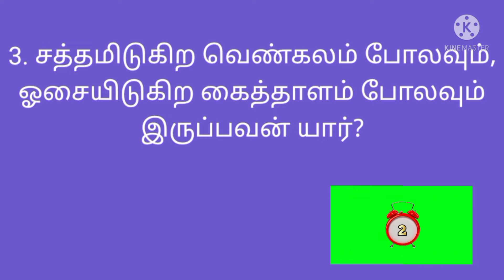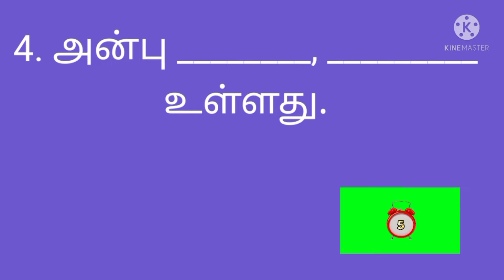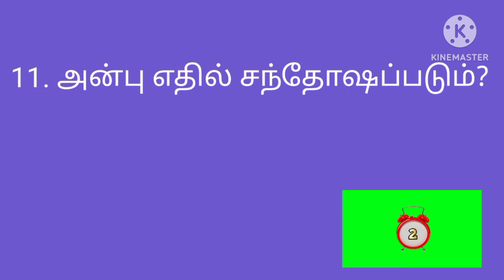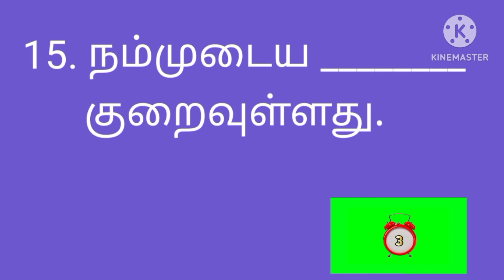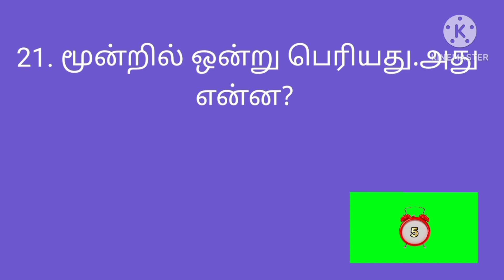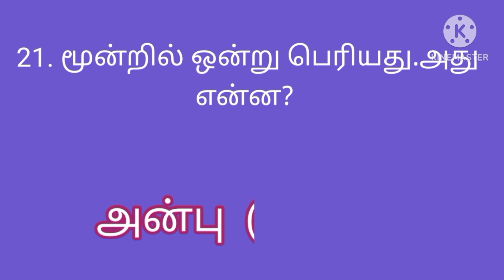1 கொரிந்தியர் 13 | 1 Corinthians kelvi bathil | 1 கொரிந்தியர் வினா விடை | 1 corinthiyar kelvigal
1 கொரிந்தியர் 13 ம் அதிகாரத்திலிருந்து 21 கேள்வி பதில்கள் கொடுக்கப்பட்டுள்ளன.

1 கொரிந்தியர் 13
1 கொரிந்தியர்
1 கொரிந்தியர் கேள்வி பதில்கள்
1 கொரிந்தியர் வேதாகம கேள்வி பதில்கள்
1 கொரிந்தியர் கேள்வி பதில்
1 கொரிந்தியர் வேதாகம கேள்வி பதில்
1 கொரிந்தியர் வினா விடை
1 கொரிந்தியர் வேதாகம வினா விடை
1 கொரிந்தியர் வினா விடைகள்
1 கொரிந்தியர் வேதாகம வினா விடைகள்
1 கொரிந்தியர் புதிர்
1 கொரிந்தியர் வேதாகமப் புதிர்
1 கொரிந்தியர் புதிர்கள்
1 கொரிந்தியர் வேதாகம புதிர்கள்
1 கொரிந்தியர் கேள்விகள்
1 கொரிந்தியர் வேதாகம கேள்விகள்
1 கொரிந்தியர் கேள்வி
1 கொரிந்தியர் வேதாகம கேள்வி
1 கொரிந்தியர் வினாக்கள்
1 கொரிந்தியர் வேதாகம வினாக்கள்
1 கொரிந்தியர் வினா
1 கொரிந்தியர் வேதாகம வினா
1 கொரிந்தியர் புத்தக கேள்விகள்
1 கொரிந்தியர் புத்தக வினாக்கள்

1 Corinthians
1 corinthians 13
1 corinthians chapter 13
1 corinthians kelvi bathil in tamil
1 corinthians bible kelvi bathil in tamil
1 corinthians kelvi pathil in tamil
1 corinthians bible kelvi pathil in tamil
1 corinthians question answer in tamil
1 corinthians bible question answer in tamil
1 corinthians questions and answers in tamil
1 corinthians bible questions and answers in tamil
1 corinthians question and answer in tamil
1 corinthians bible question and answer in tamil
1 corinthians vina vidai in tamil
1 corinthians bible vina vidai in tamil
1 corinthians bible quiz in tamil
1 corinthians quiz in tamil
1 corinthians study in tamil
1 corinthians bible study in tamil
1 corinthians riddles in tamil
1 corinthians bible riddles in tamil
1 corinthians trivia in tamil
1 corinthians bible trivia in tamil
1 corinthians kelvigal in tamil
1 corinthians bible kelvigal in tamil
1 corinthians questions in tamil
1 corinthians bible questions in tamil
1 corinthians question in tamil
1 corinthians bible question in tamil

Bible kelvi bathil in 1 corinthians
bible kelvi pathil in 1 corinthians
bible question answer in 1 corinthians
bible question and answer in 1 corinthians
bible questions and answers in 1 corinthians
bible quiz in 1 corinthians
bible study in 1 corinthians
bible riddles in 1 corinthians
bible trivia in 1 corinthians
Bible vina vidai in 1 corinthians
bible kelvigal in 1 corinthians
bible question in 1 corinthians
bible questions in 1 corinthians

1 corinthiyar
1 corinthiyar 13
1 corinthiyar kelvi bathil in tamil
1 corinthiyar bible kelvi bathil in tamil
1 corinthiyar kelvi pathil in tamil
1 corinthiyar bible kelvi pathil in tamil
1 corinthiyar question answer in tamil
1 corinthiyar bible question answer in tamil
1 corinthiyar question and answer in tamil
1 corinthiyar bible question and answer in tamil
1 corinthiyar questions and answers in tamil
1 corinthiyar bible questions and answers in tamil
1 corinthiyar quiz in tamil
1 corinthiyar bible quiz in tamil
1 corinthiyar study in tamil
1 corinthiyar bible study in tamil
1 corinthiyar riddles in tamil
1 corinthiyar bible riddles in tamil
1 corinthiyar trivia in tamil
1 corinthiyar bible trivia in tamil
1 corinthiyar question in tamil
1 corinthiyar bible question in tamil
1 corinthiyar questions in tamil
1 corinthiyar bible questions in tamil
1 corinthiyar vina vidai in tamil
1 corinthiyar bible vina vidai in tamil
1 corinthiyar kelvigal in tamil
1 corinthiyar bible kelvigal in tamil
1 corinthiyar kelvi in tamil
1 corinthiyar bible kelvi in tamil

bible question in tamil
bible trivia in tamil
bible questions in tamil
bible kelvi in tamil

வேதாகம கேள்விகள்
வேதாகம கேள்வி
வேதாகம வினாக்கள்
வேதாகம வினா
வேதாகம புதிர்
வேதாகம புதிர்கள்